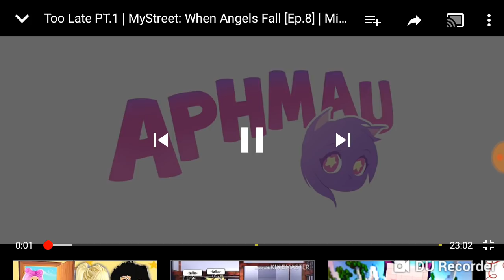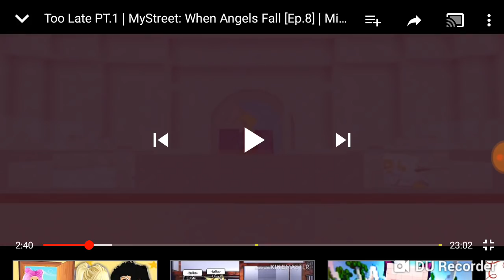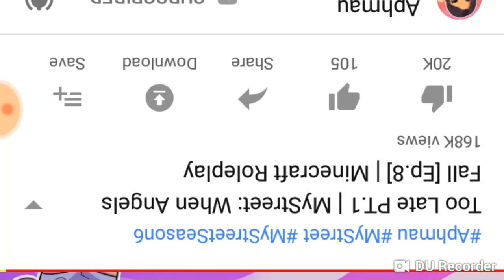Aphmau when angels fall episode 8 reaction part 1